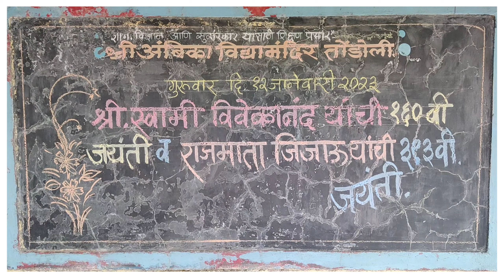मी जिजाऊ बोलतेय... विद्यार्थी मनोगत कु. श्रेया मोहिते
श्री अंबिका विद्यामंदिर, तोंडोली. ता. कडेगांव. जि. सांगली.(श्री.कुंभार डी.एस. )